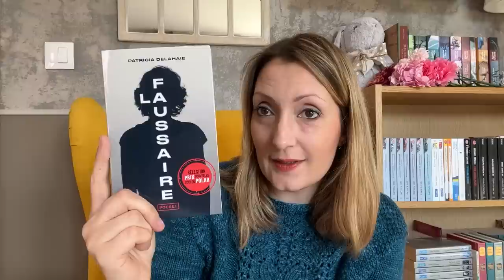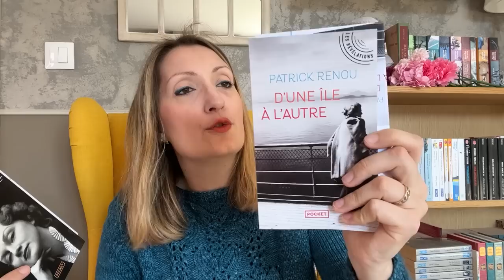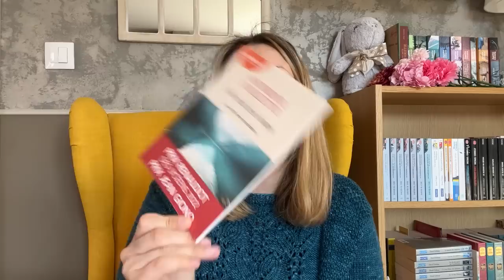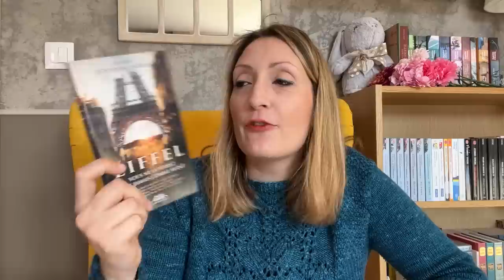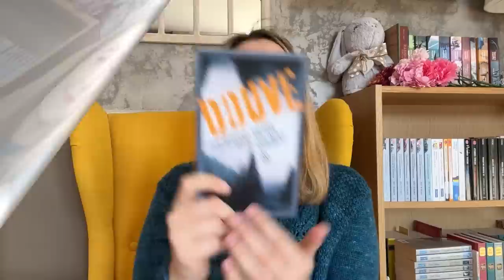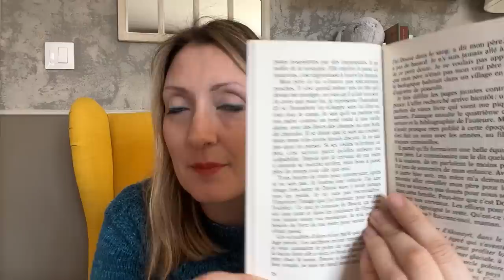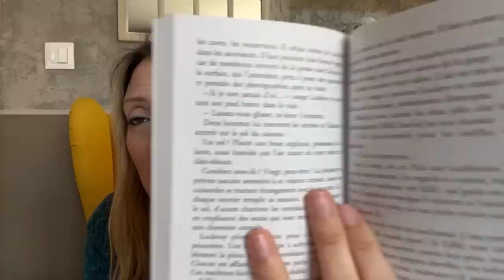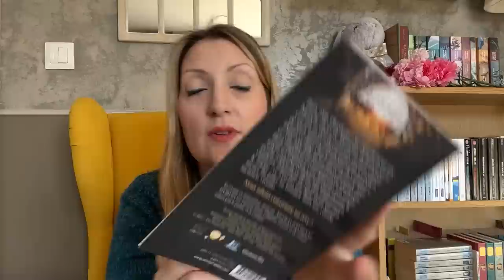📚 PODCAST LECTURE #58 - Celle qui parle de 4 livres qui se lisent super vite !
🌻 Dans cette vidéo :
0:00 Intro
1:29 Nouveaux livres dans la PAL
15:09 Livres finis
- 17:33 "Le miroir des âmes" de Nicolas Feuz
- 20:01 "Douve" de Victor Guilbert
- 30:10 "Eiffel" de Nicolas d'Estienne d'Orves
- 36:25 "La chambre des morts" de Franck Thilliez

🥰 Pour me suivre ailleurs que sur YouTube :
- Lien vers ma boutique Etsy avec mes mugs :